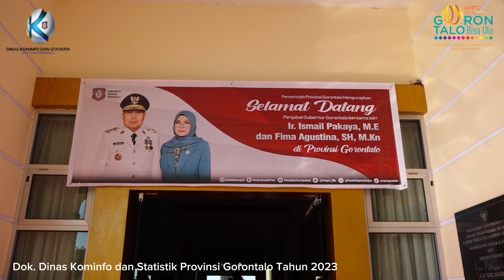Pemprov Gorontalo Gelar Adat Mopotilolo Sambut Penjabat Gubernur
Kabupaten Gorontalo, Kominfotik – Sehari setelah dilantik sebagai Penjabat Gubernur Gorontalo, Ismail Pakaya langsung bertolak ke Gorontalo. Staf Ahli Bidang Sosial, Politik dan Kebijakan Publik Kementerian Ketenagakerjaan itu tiba bersama istri Fima Agustina di Bandara Djalaludin Gorontalo, Sabtu (13/5/2023) sekitar pukul 08.05 WITA. Selanjutnya dibawa ke VIP bandara lama untuk menjalani prosesi adat Mopotilolo.

Meski bukan pertama kali ke Gorontalo, Ismail harus mengikuti prosesi Mopotilolo sebelum melaksanakan tugasnya di Gorontalo sebagai Penjabat Gubernur. Adat ini adalah tanda memperoleh restu dari masyarakat dan bebas bertugas di Gorontalo. Penyambutan dilaksanakan oleh para pemangku adat U Duluwo Limo Lo Pohalaa (dewan adat dari lima negeri adat Gorontalo).

Penyambutan adat Mopotilolo diiringi tabuhan genderang adat dan tarian Longgo atau tarian perang Gorontalo. Setibanya di ruangan VIP,  prosesi Mopotilolo dimulai dengan penyerahan persembahan adat berupa minuman dan makanan tradisional. Prosesi dilanjutkan dengan pengucapan petuah adat dan diakhiri dengan pembacaan doa untuk memohon keselamatan dan kesehatan selama Ismail dan istri bertugas di Gorontalo.

Prosesi adat Mopotilolo disaksikan langsung Asisten Bindang Administrasi Umum Setda Provinsi Gorontalo, Forkopimda Provinsi, Penjabat Bupati Boalemo, Wakil Bupati Bone Bolango, Sekda Kota, Sekda Kabupaten Gorontalo, Pohuwato dan Gorontalo Utara serta Pimpinan OPD lainnya.

Sejumlah agenda telah menanti Penjagub Ismail di Gorontalo. Besok hari dijadwalkan akan ada perimaan adat Moloopu di Rudis Gubernur. Sebelum moloopu untuk Penjabat Gubernur, Pemprov Gorontalo akan menyelenggarakan prosesi adat Mopotolungo untuk mantan Penjabat Gubernur Hamka Hendra Noer di rudis wagub.

Pewarta: Nova